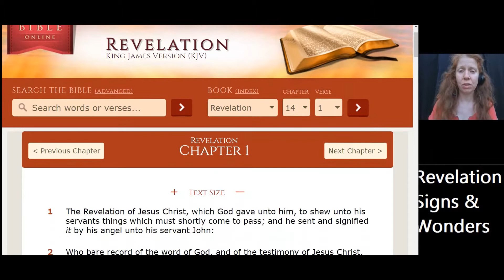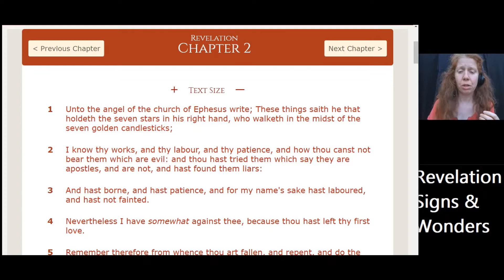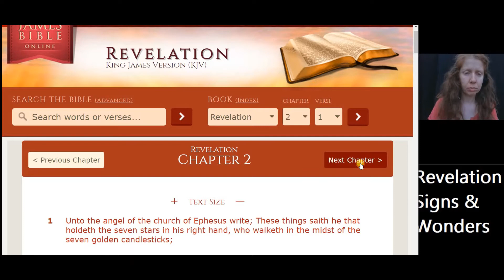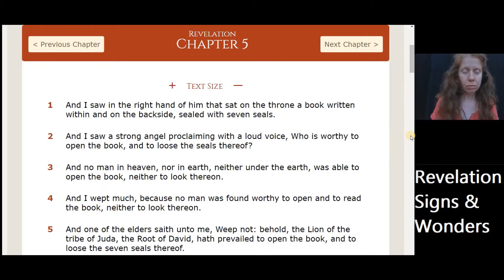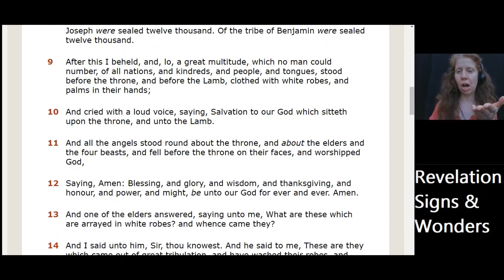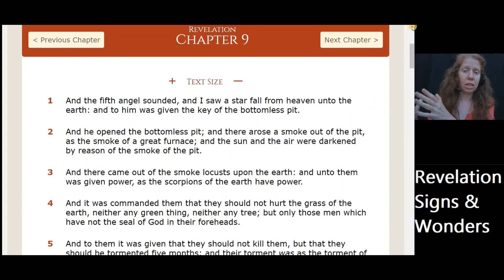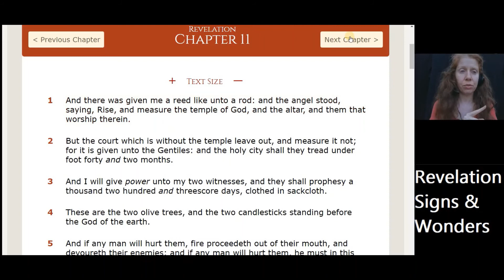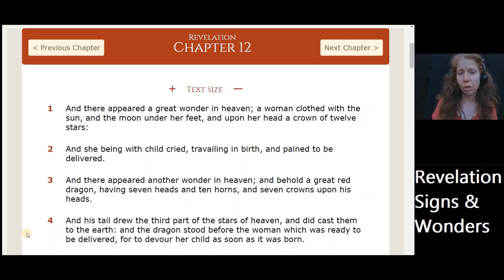Revelation Ch. 1-11 Midpoint Summary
Overview of Revelation chapters 1 thru 11 conveyed in a way that's *easy* to UNDERSTAND!